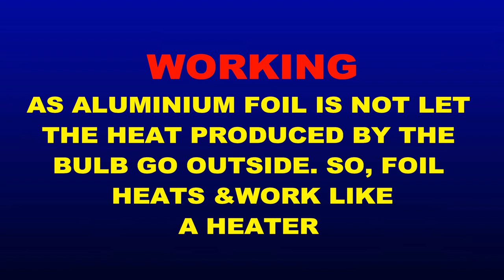Handmade Room Heater Using Filament Bulb At very low price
👉👉Follow Us🙏🙏🙏🗣
You Can Follow Us on Following Platforms